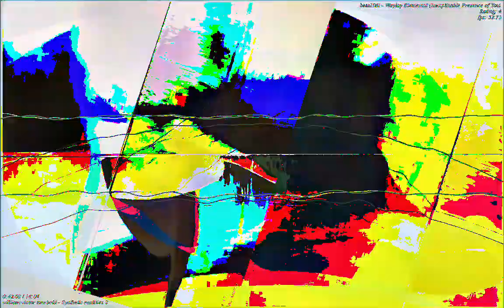Movie 23 02 09 13h01m45s 22:22 video mixes with new audio levels changing parameter settings